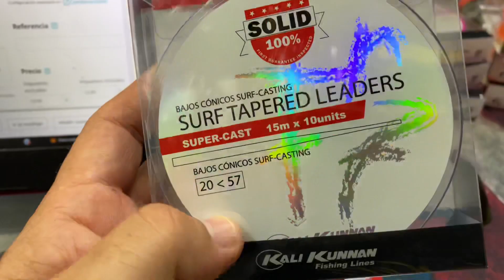SURF TAPERED KALI KUNNAN